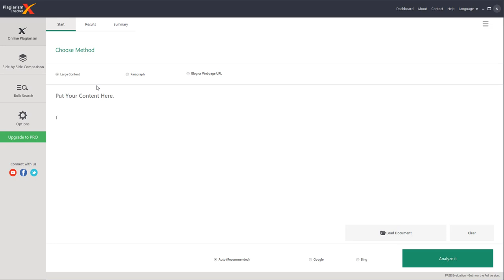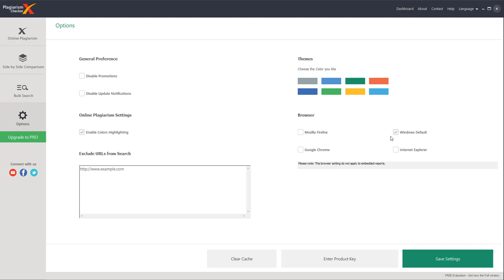PLAgiarism checker شرح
Turnitin plagiarism checker

تحميل برنامج Plagiarism Checker X والكراك

Plagiarism checker

Plargizm checker

كيفية معالجة الاستلال

Plagiarism Checker X for Mac

Plagiarism detection software turnitin

الانتحال العلمي